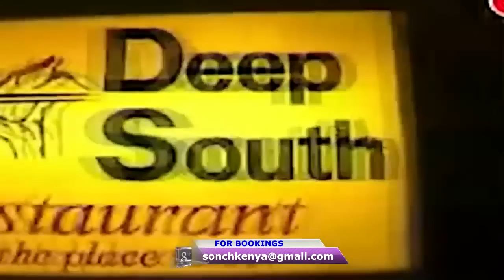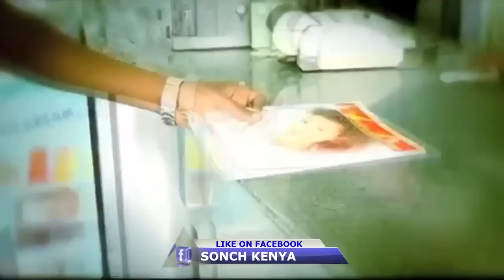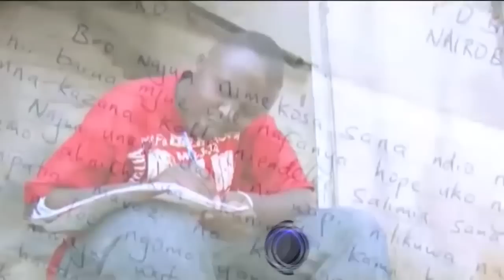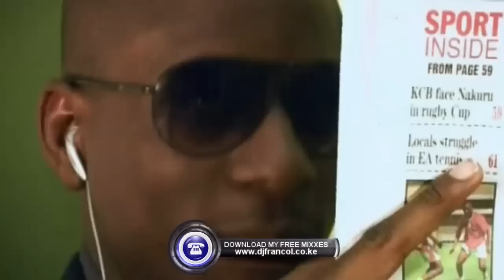KENYAN THROWBACK MIX BY DJ SONCH & DJ FRANCOL,JUA CALI,MEJJA,MADRAX,DNA,NAMELESS,FLEXX,LONGOMBAS Etc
IGNORE

 IGNORE

IGNORE